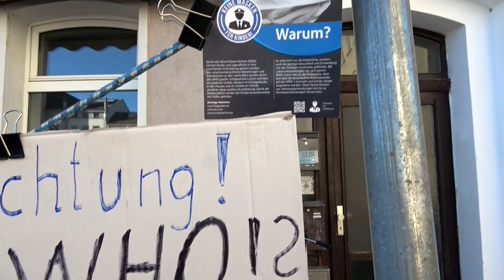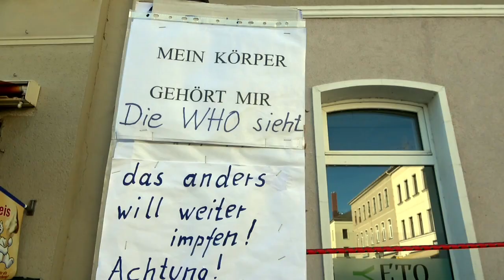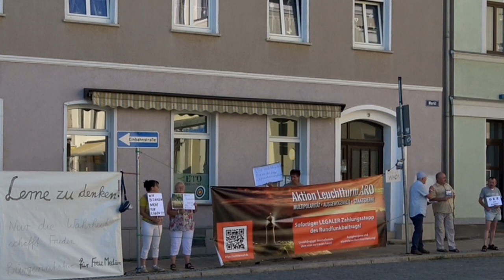Aktion Leuchtturm ARD in Oelsnitz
Bundesweite Mahnwachen und Dialog-Angebote jede Woche vor den Rundfunkanstalten und Medienhäusern. Frieden und Versöhnung geht nur GEMEINSAM.